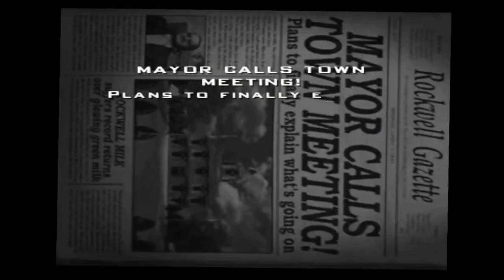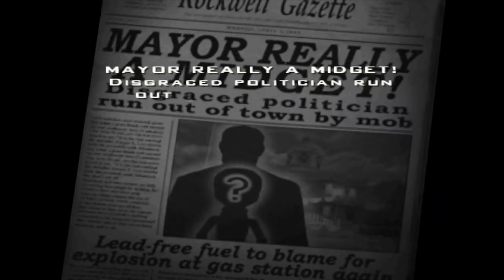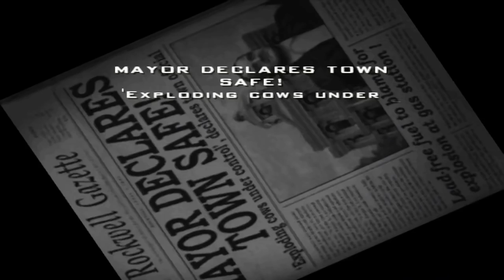Jerma Streams - Destroy All Humans! (Part 1)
Jerma archived Destroy All Humans! (The original title of this stream was "Get Rid of Everybody", and was originally streamed/recorded on June 8th, 2018)